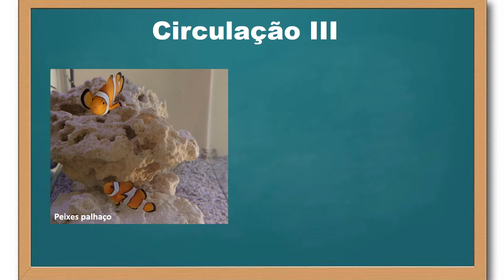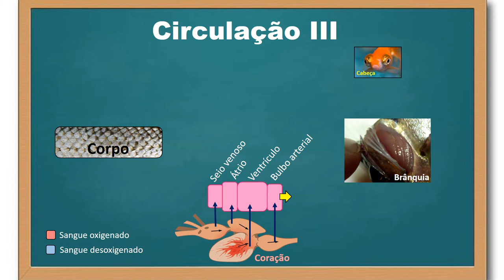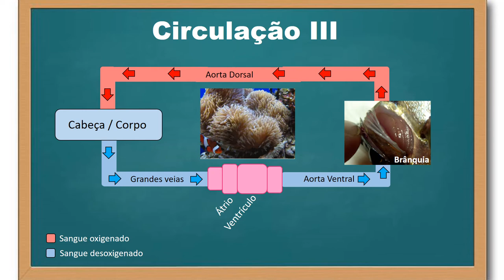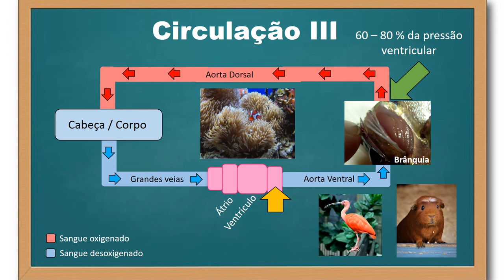Circulação - parte 3 - peixes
Neste vídeo discuto elementos do sistema circulatório dos peixes ósseos.